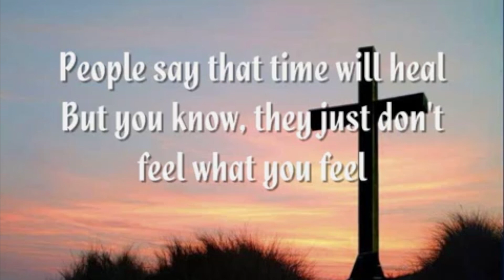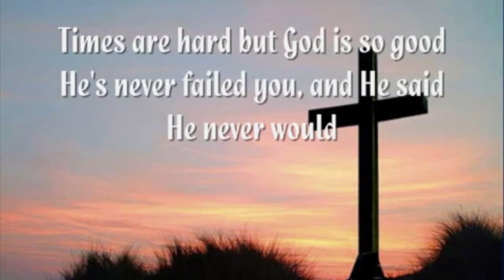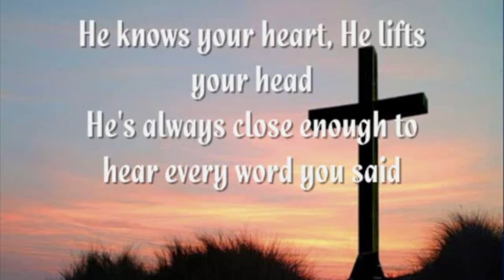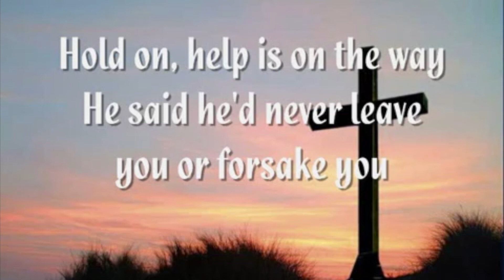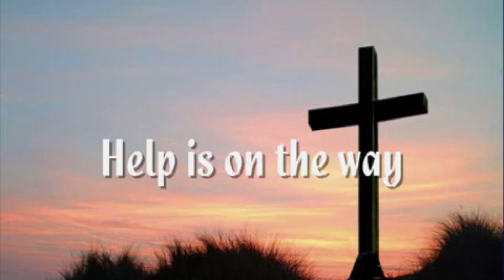Daily Encouragement with Pastor & Pastor Mrs Okunnu | May 19, 2023